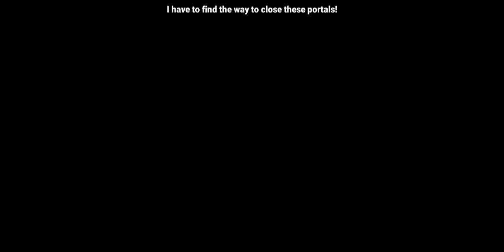Portal of Doom: Undead Rising/ #3 Laboratory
Game: Portal of Doom Undead Rising
Genre: Horror, FPS, Sci-Fi
Platform: Android
Developer: Poison Games